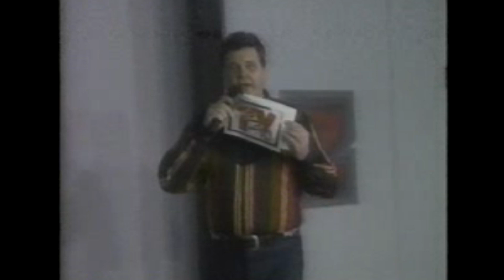Concurso de dança na TV Zezão